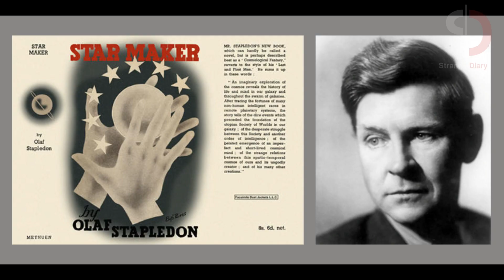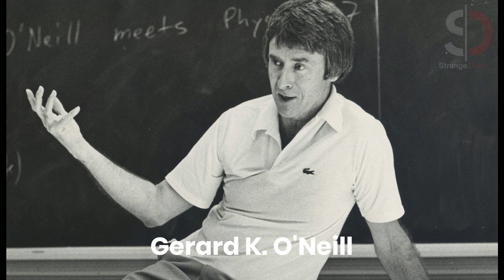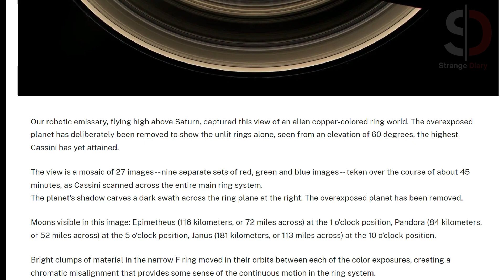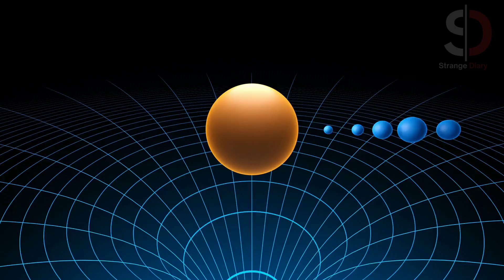If the Earth is Destroyed, Where will Humans Live | Strange Diary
🌍 Are you curious about the fate of humanity if our beloved Earth were to be destroyed? 🌎 Join us on an epic journey through the possibilities and potential solutions in this thought-provoking video!

In a world where climate change, environmental degradation, and other threats loom large, it's essential to consider our options. In this video, we explore the fascinating and challenging topic of where humans could live if Earth becomes uninhabitable.

However, if you still wish to be a part of this journey, Please buy coffees from this link, as many as you wish.

Strange Diary